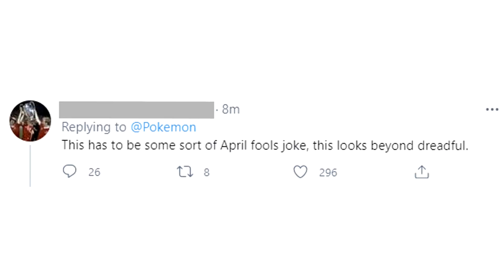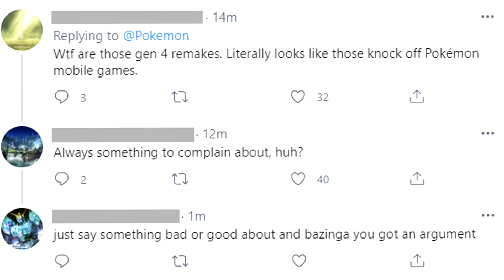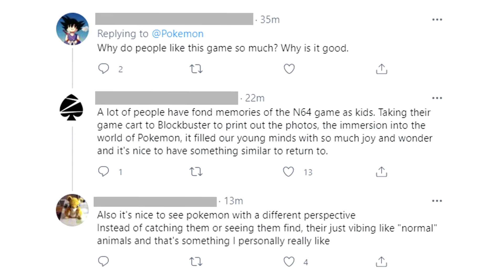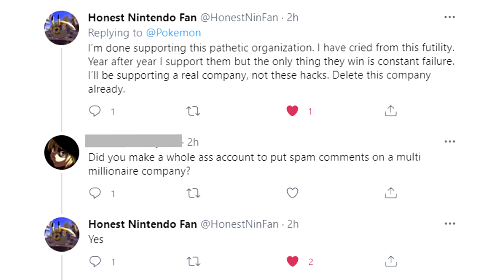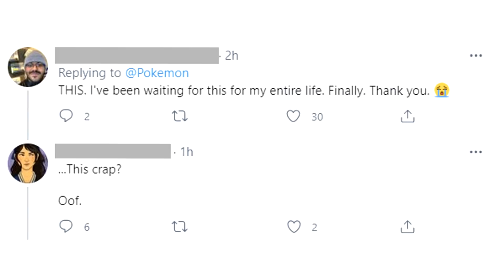Twitter's Reaction to Pokemon Presents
So this is Twitter's Reaction to the recent Pokemon Presents. This is sort of like the second part to my other Pokemon Presents video as this is the aftermath!

I think I'll have access to the community tab soon so I will use that to do something cool for my 5,000 subscriber special!

If there are any video ideas you would like to suggest to me, please do so in the comment section! I'd love to know what you all want to see from the channel going forward!

Editing these videos have been really fun for me and you all seem to enjoy them, so that has made me really happy these past few days! Once again, I just want to thank you all for the amazing support and I hope you continue to watch my videos in the future! :D